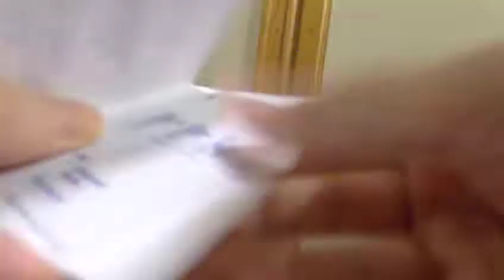Burns Best Western Hotel, Earls Court,breakfast,looby and basement Lumix LX5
*Using a Class 4 SD card on this clip affected the camera performance.
I will be using a Class 10 SD card in future for best results.